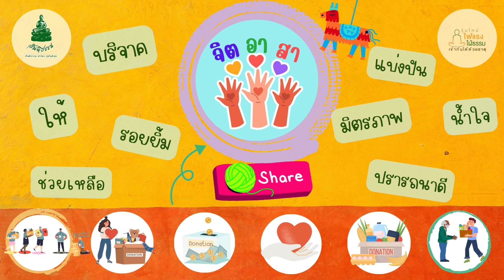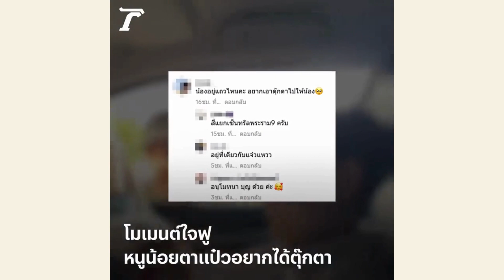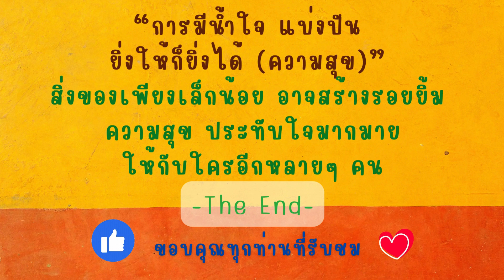221166 "ตุ๊กตาเป็ดน้อย"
โครงการจิตอาสา
มูลนิธิพระพุทธสันติธรรม